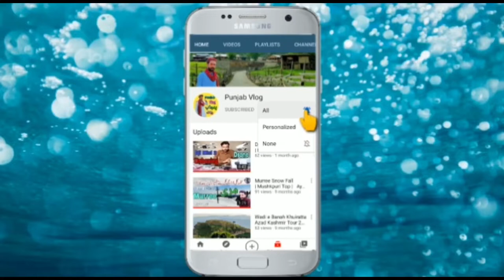Phalia City Drone View | پھالیہ شہر کی ڈرون ویڈیو 🚁| Mandi Bahauddin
Admin😎

Tajamul Irfan Kalroo